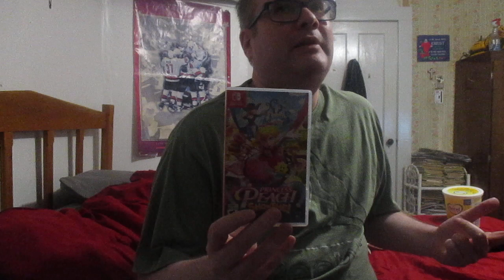Easter Vlog & Life Update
Easter 2024 vlog plus a life update! Hope y'all had a great Easter & I hope the Easter Bunny found you & left you some goodies!

X (Formally Known As Twitter) - @WesleyCoughlan